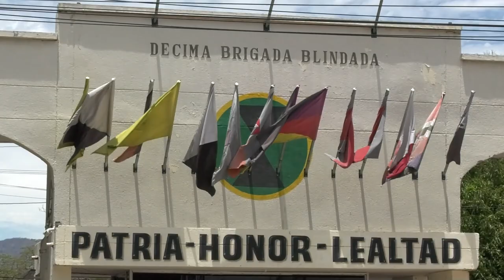INVESTIGAN MUERTE DE SOLDADO EN LA JAGUA DE IBIRICO